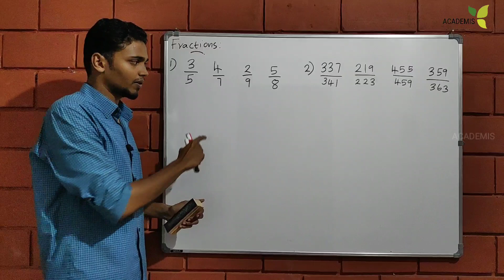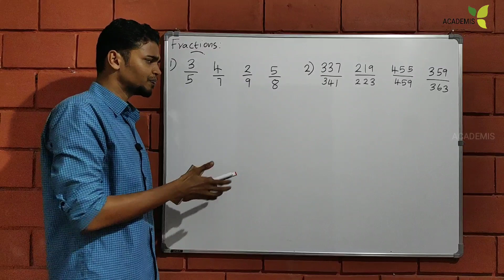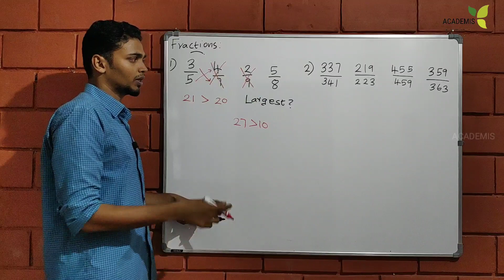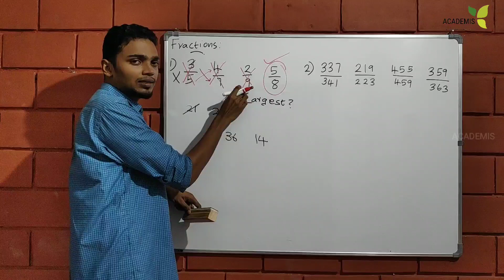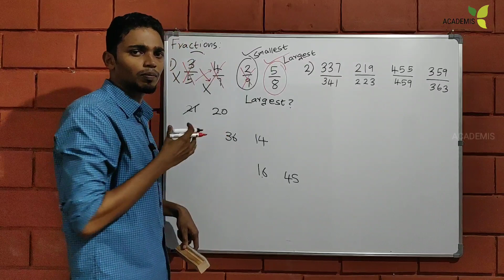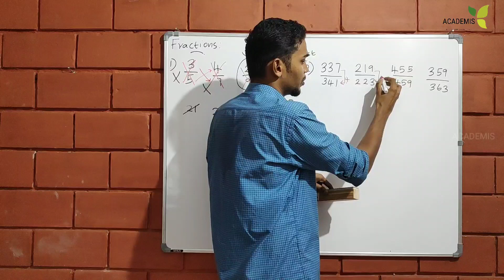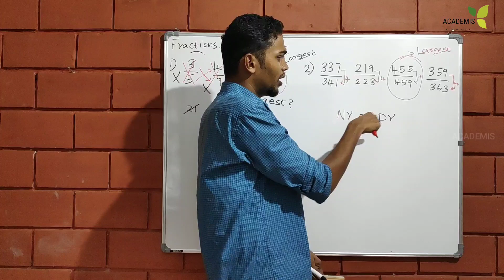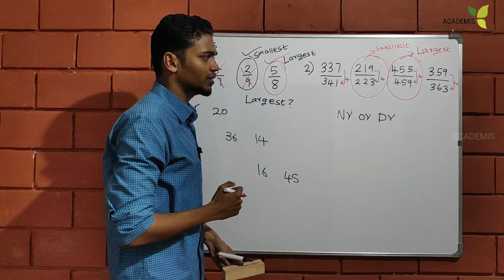Fractions- ഭിന്ന സംഖ്യ- Railway/SSC/PSC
ഭിന്ന സംഖ്യകളെ പറ്റി സ്ഥിരമായി ചോദിക്കാറുള്ള 2 ചോദ്യങ്ങൾക്കുള്ള കുറുക്ക് വഴി.